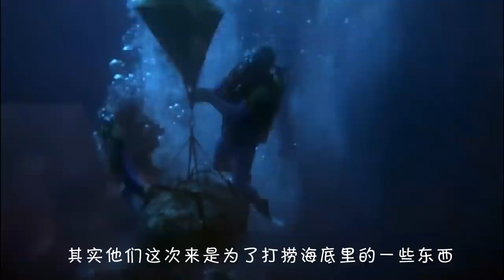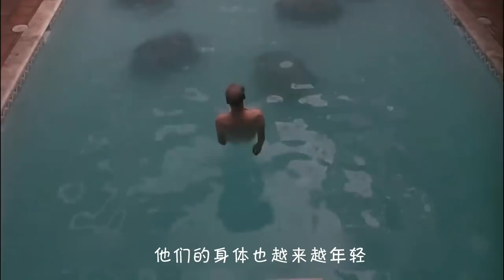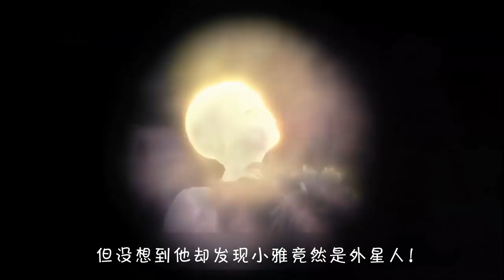【少年】老人来到一个泳池游泳，却发现泡在这里可以返老还童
《魔茧》是导演朗·霍华德执导而成, 由唐·阿米契, 威尔福德·布利姆雷, 休姆·克罗宁, 布莱恩·丹内利等人主演, 讲述了一段关于长生不老的故事。